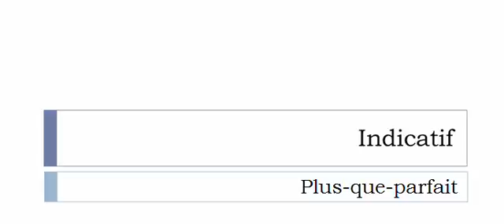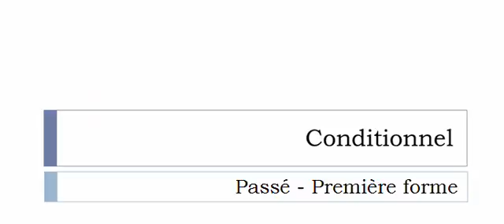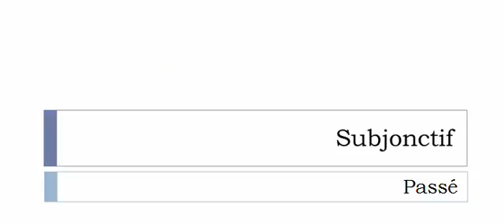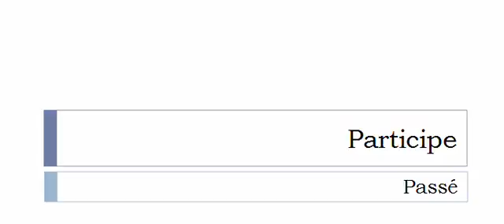Aprender francês = Conjugação = Émietter